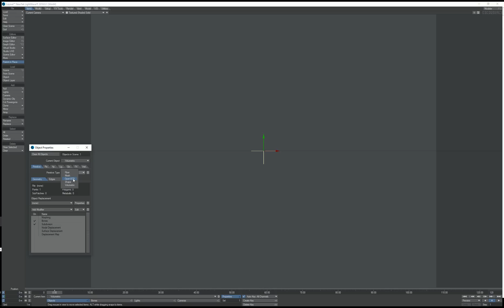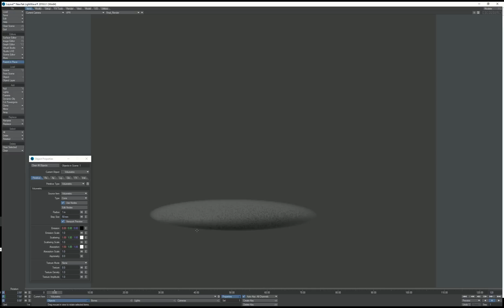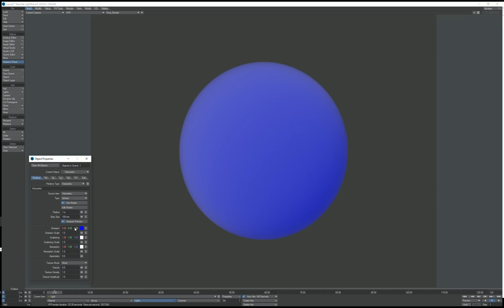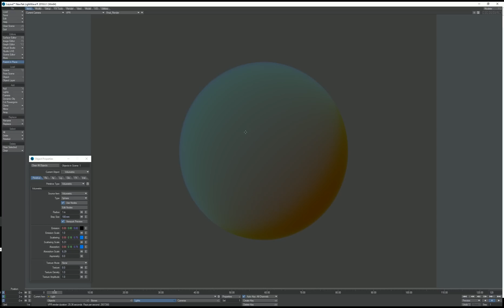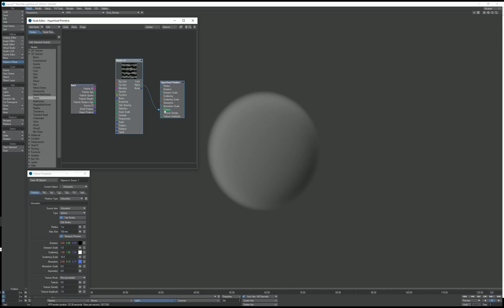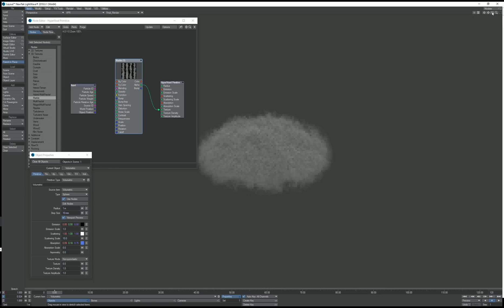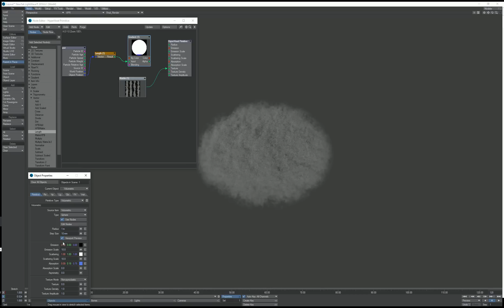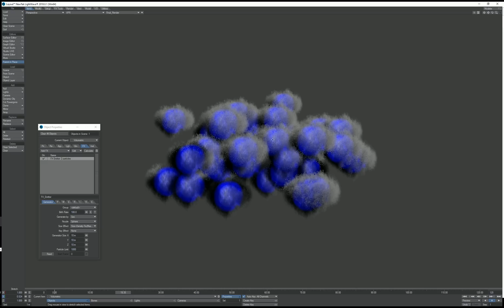Volumetric Primitive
A short demonstration of what you can do with the new Volumetric primitive.